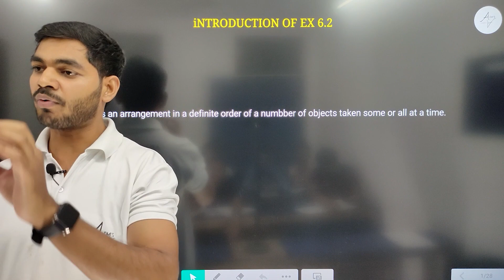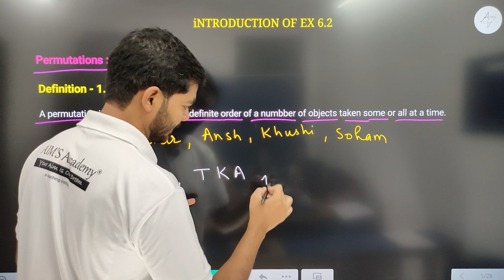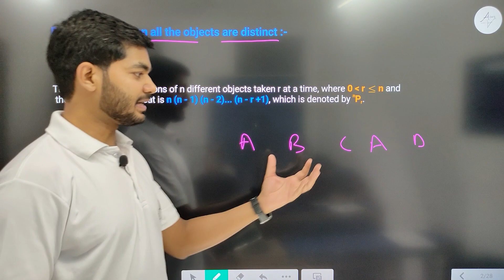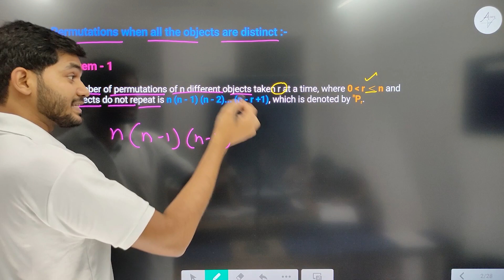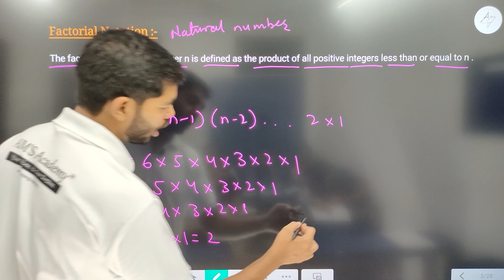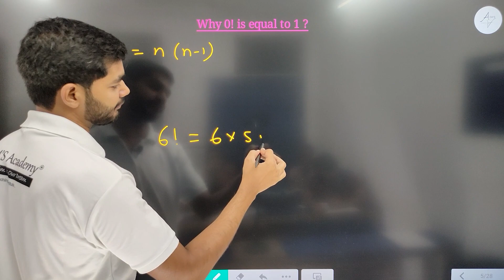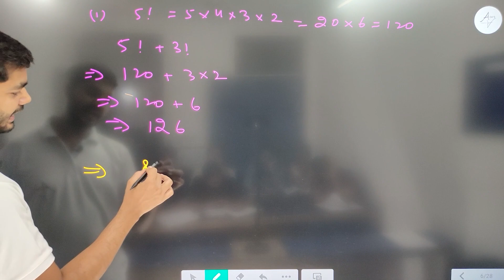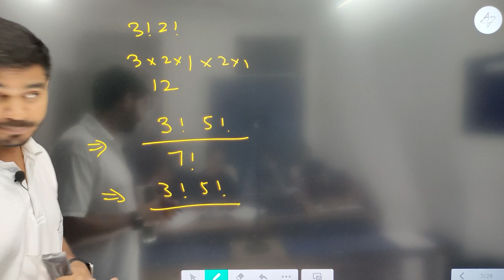Class 11th Introduction of EX 6.2 Chapter 6 Permutations and Combinations || NEW NCERT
HI STUDENTS :)

THIS VIDEO IS BASED ON INTRODUCTION OF EX 6.2 Permutations and Combinations Class 11 || New NCERT CBSE

TOPIC
INTRODUCTION OF EX 6.2 Permutations and Combinations class 11th
Chapter 6 Permutations and Combinations class 11th